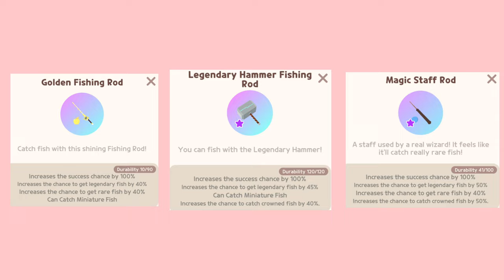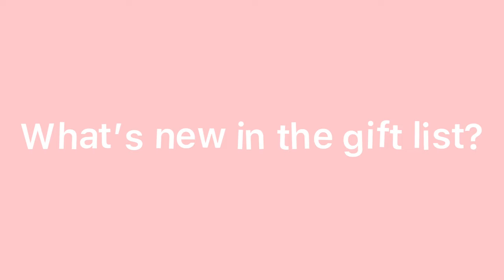LEGENDARY HAMMER FISHING ROD | BUY EVERYTHING IN NEW UPDATE | PLAY TOGETHER | izobel